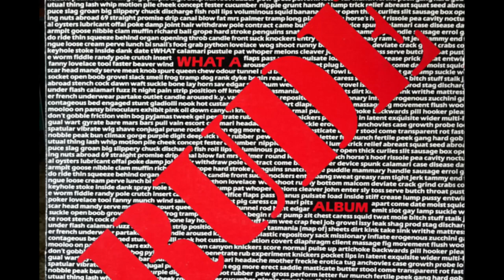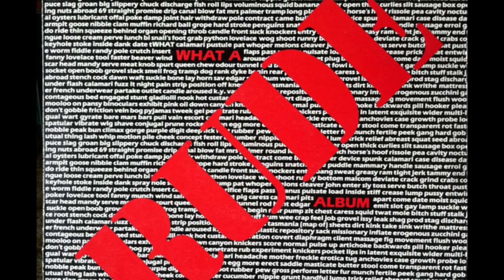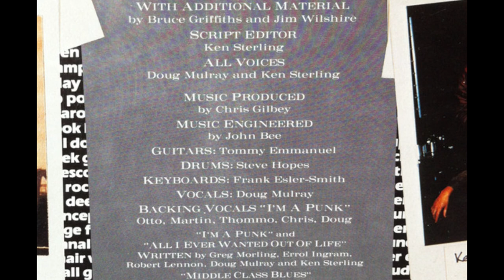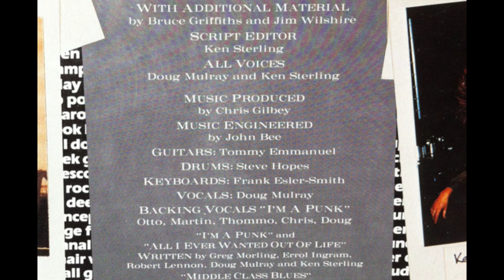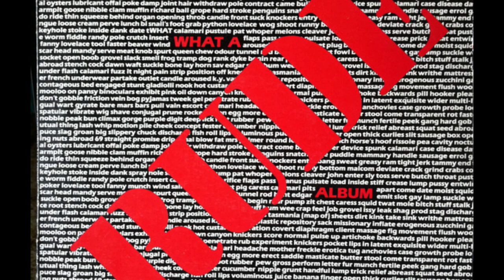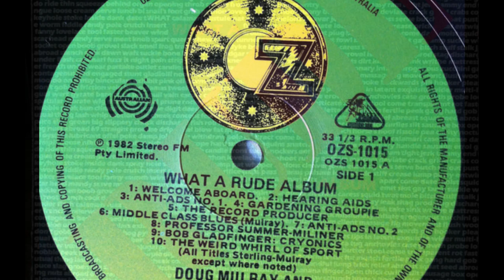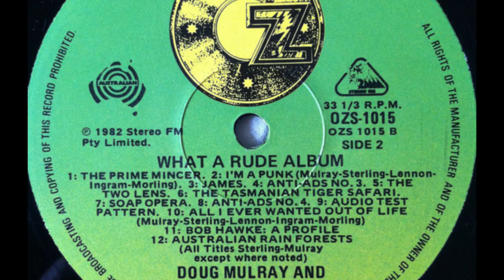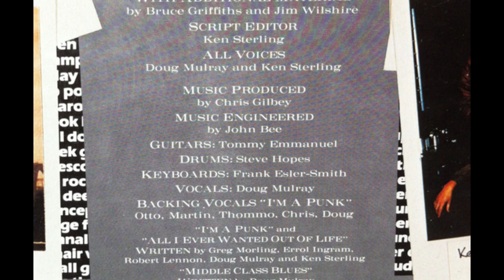Doug Mulray and Ken Sterling: What A Rude Album (Full Album)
Doug Mulray and Ken Sterling – What A Rude Album

Label: OZ Records – OZS 1015
Format: Vinyl, LP, Album
Country: Australia
Released: Nov 1982
Genre: Funk / Soul, Non-Music, Stage & Screen
Style: Comedy

Side A
00:00 Welcome Aboard
01:17 Hearing Aids
02:14 Anti-Ads No.1
04:20 Gardening Groupie
05:17 The Record Producer
07:46 Middle-Class Blues
12:22 Anti-Ads No.2
13:16 Professor Summer-Milliner
13:48 Bob Gladfinger: Cryonics
16:24 The Weird Whirl Of Sport

Side B
22:35 The Prime Mincer
26:06 I'm A Punk
29:13 James
29:32 Anti-Ads No.3
31:07 The Two Lens
32:00 The Tasmanian Tiger Safari
32:07 Soap Opera
34:47 Anti-Ads No.4
36:38 Audio Test Pattern
38:02 All I Ever Wanted Out Of Life
41:02 Bob Hawke: A Profile
41:29 Australian Rainforests

Made By – EMI (Australia) Limited
Distributed By – EMI Music Group Of Companies
Manufactured By – EMI Music Group Of Companies
Recorded At – EMI Studios 301

Artwork, Design [Cover], Photography By – Tony Gordon
Drums – Steve Hopes
Executive-Producer – Chris Gilbey
Guitar – Tommy Emmanuel
Keyboards – Frank Esler-Smith
Lead Vocals – Doug Mulray
Photography By – Bliss Swift

The Doug Addicts Fireside Companion.